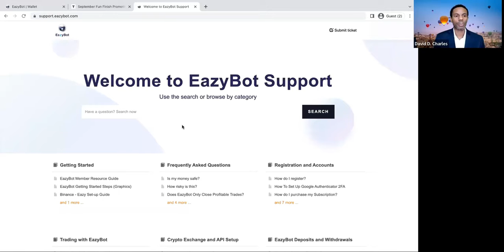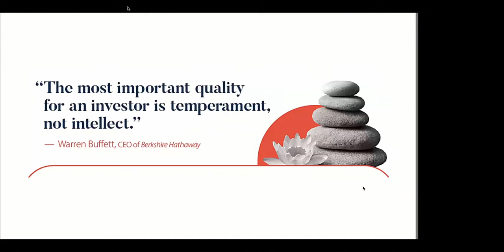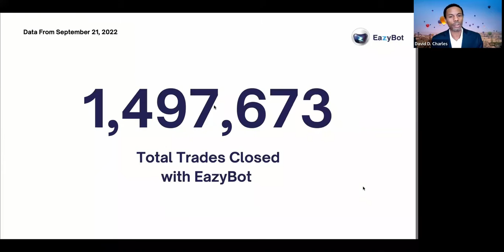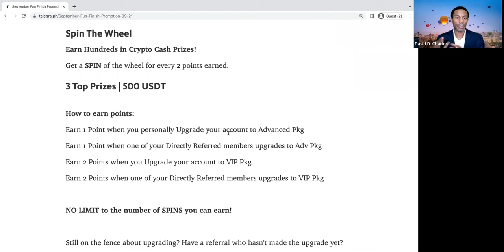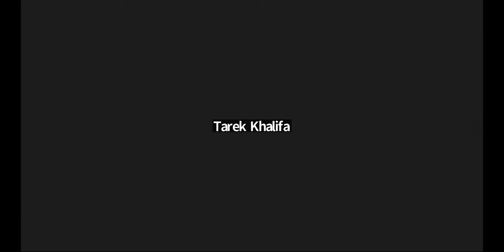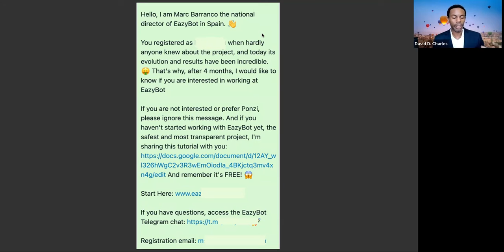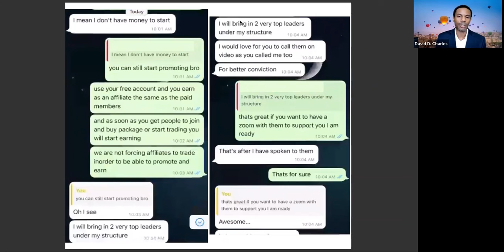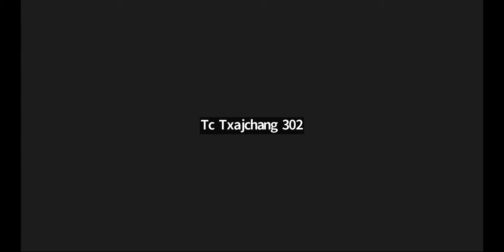EazyBot Corporate Updates And Builder Call Replay 9/24/22